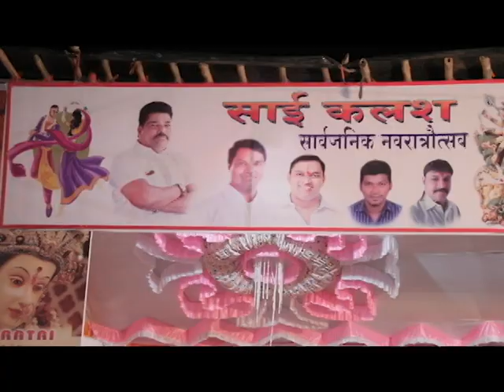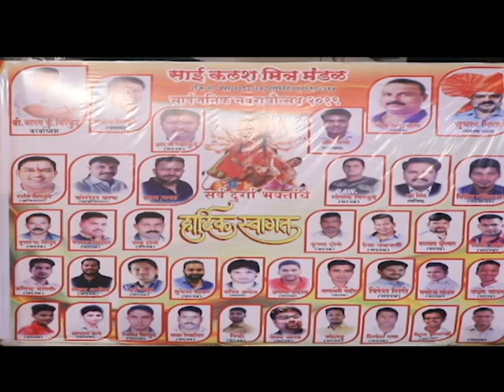Godrej hill navratri Garba highlights 2019 in low quality subscribe for high resolution